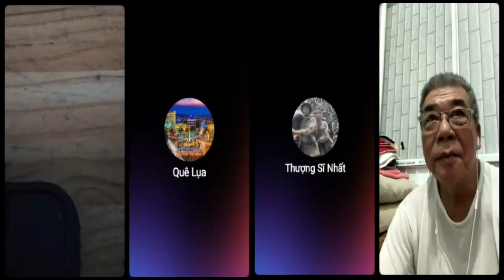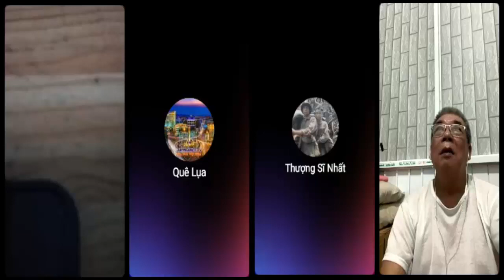Cựu lính VNCH "Trước đây mình đâu có biết gì về Bác Hồ, qua Mỹ rồi mới hiểu rõ hơn về Bác"